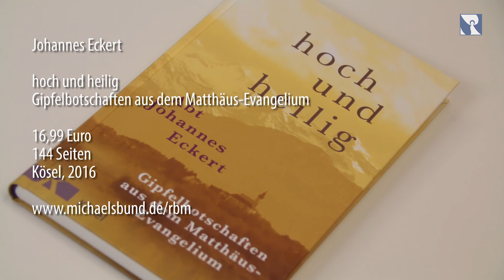Religiöses Buch des Monats Januar 2017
Der Benediktinerabt Johannes Eckert betrachtet in seinem neuen Buch "hoch und heilig" die Gipfelerfahrungen Jesu, wie sie im Matthäusevangelium beschrieben sind.

Neu im Kino: "DIE HÜTTE – Kritik + Review in 60 Sekunden – 2017"